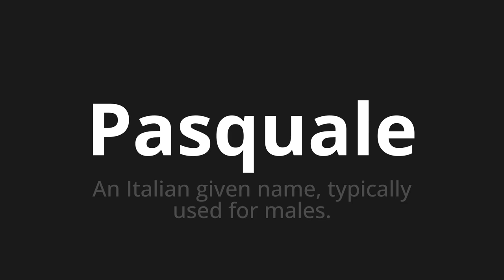How to pronounce Pasquale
Master the Pronunciation of 'Pasquale Which Means Pasquale' - which means : An Italian Given Name, Typically Used for Males. 📝 with @HTPronounce 🎓🗣️ - [Your Guide to Italian]

Learn to pronounce 'Pasquale' perfectly in Italian with our easy and engaging tutorial by @HTPronounce! 📖📽️ In this comprehensive video, we provide you with native speaker examples 🗣️👂 and phonetic breakdowns 🎵 to ensure you get the pronunciation just right.

How to say Easter in Italian